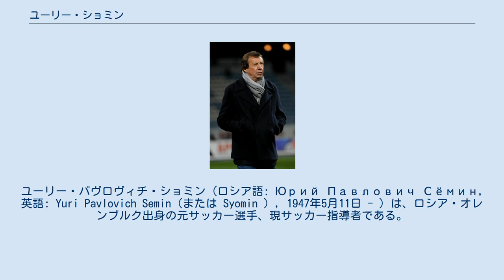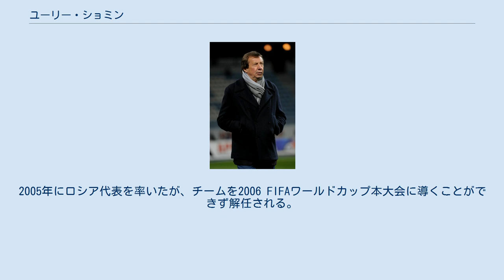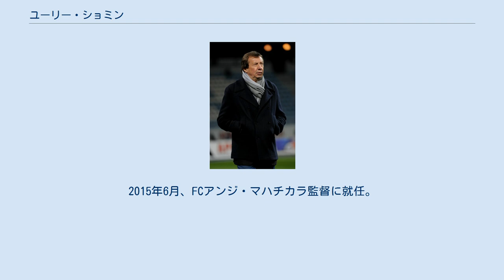ユーリー・ショミン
FCクバン・クラスノダールの選手
ユーリー・パヴロヴィチ・ショミン（ロシア語: Юрий Павлович Сёмин, 英語: Yuri Pavlovich Semin（または Syomin ）, 1947年5月11日 - ）は、ロシア・オレンブルク出身の元サッカー選手、現サッカー指導者である。
現在はFCロコモティフ・モスクワの監督を務めている。
 ショミンは1947年5月11日、オレンブルクで生まれた。
彼の両親はオリョール出身である。
幼少期は、サッカー、アイスホッケー、バレーボール、陸上競技に励んでいた。
 16歳の時、スパルタク・オリョールでデビュー。
当時のポジションはミッドフィールダーとフォワード。
1970年、FCディナモ・モスクワでUSSRカップの優勝に貢献。
しかし、ショミンのキャリアの全盛期はここで終わってしまう。
当時の監督との確執が表面化し、退団を余儀なくされ、その後は複数のクラブを転々とする。
1980年、FCクバン・クラスノダールで現役を引退する。
33歳での引退だった。
 1982年、FCクバン・クラスノダールで監督としてのキャリアをスタートさせる。
1986年からFCロコモティフ・モスクワの監督に就任する。
1990年にニュージーランドU-21代表を率いるため、一度は退任するが1991年に復帰。
2度のリーグ優勝、4度のカップ戦優勝に貢献した。
2005年にロシア代表を率いたが、チームを2006 FIFAワールドカップ本大会に導くことができず解任される。
2007年にはロコモティフ・モスクワの会長としてチームに戻ったが、プレミアリーグ発足後最低の7位で終え、成績不振の責任を取り辞任。
2008年からFCディナモ・キエフの監督に就任した。
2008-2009シーズンは、UEFAカップの準決勝では、同国の最大ライバルであるFCシャフタール・ドネツクに敗れるものの、リーグ戦では2年ぶり13回目となる優勝を収めた。
2009年5月26日、ラシード・ラヒモフ前監督の後任として、ロコモティフ・モスクワの監督に就任。
2007年で会長を務めていた以来、2年ぶりの復帰となった。
 2014-15シーズンはFCモルドヴィア・サランスクをリーグ8位と残留に導いた。
2015年6月、FCアンジ・マハチカラ監督に就任。
翌年8月26日、ロコモティフ・モスクワの指揮官として4度目の復帰を果たした。